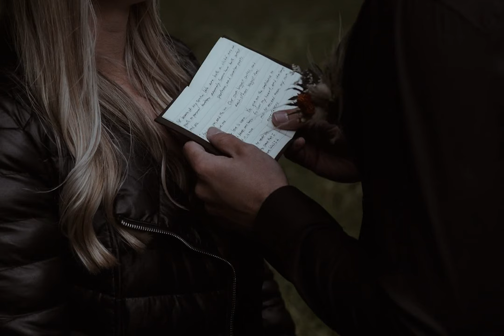Iceland elopement photographer waterfall ceremony- McWhirter elopements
Waterfall ceremony in South Iceland.
Iceland elopement photographer: Lisa, McWhirter elopements